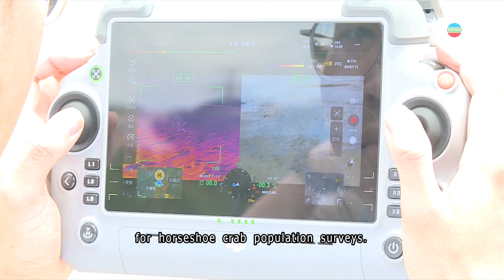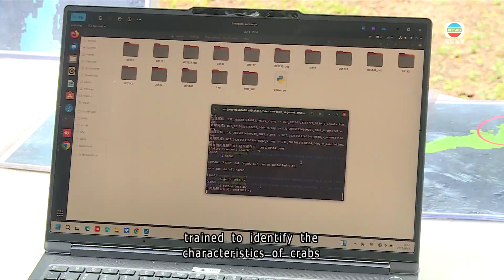TVB News｜19 June 2025│Joint conservation efforts to save horseshoe crabs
Tomorrow marks the sixth International Horseshoe Crab Day, dedicated to the conservation of one of Earth's oldest species. Now facing the threat of extinction, the Ocean Park Conservation Foundation has teamed up with the Chinese University of Hong Kong and City University of Hong Kong to develop cutting-edge technology to protect them.